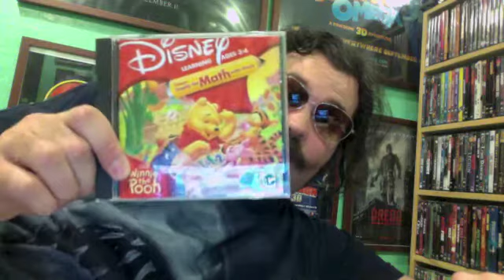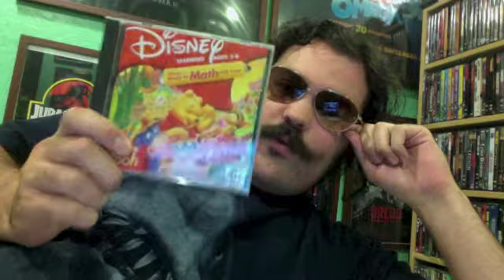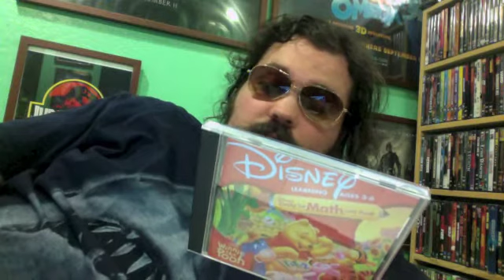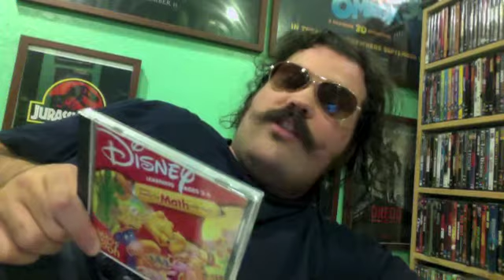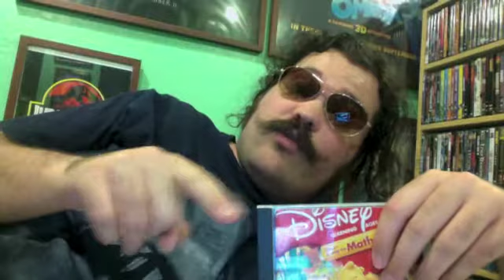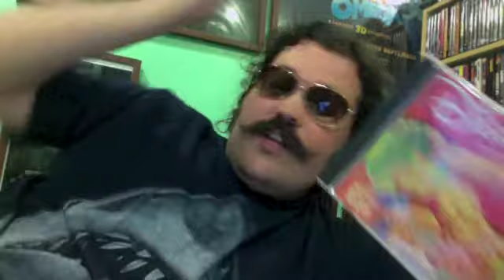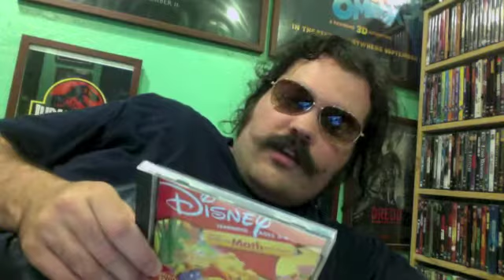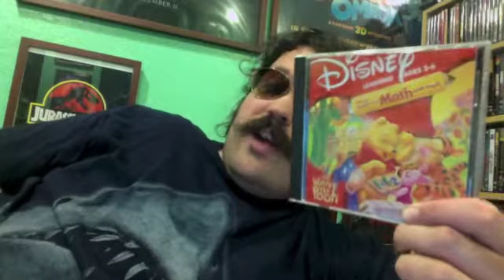Ready for Math with Pooh (1997) CD Rom Review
Ready for Math with Pooh is a 1997 interactive CD-ROM video game by Disney Interactive Studios.

Reviewing the 20th anniversary of one of my favorite childhood video games.